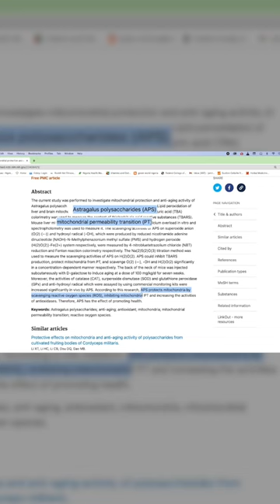The Best Herbal Medicine for Longevity | Astragalus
Dr. Janine shares the best herbal medicine for longevity.  She talks about how astragalus can protect mitochondria from lipid peroxidation.  She explains how the astragalus scavenges the reactive oxygen species working as an antioxidant.  Lastly, Dr. Janine looks at how this is especially important if you have EMF damage.

Hypoglycemic effect of polysaccharide enriched extract of Astragalus membranaceus in diet induced insulin resistant C57BL/6J mice and its potential mechanism
Mitochondrial protection and anti-aging activity of Astragalus polysaccharides and their potential mechanism